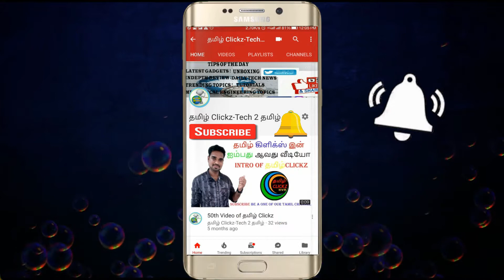அரசு கேபிள் Tactv Setup-Box Unboxing & Overview (தமிழ்)